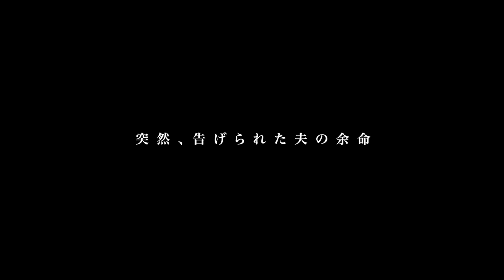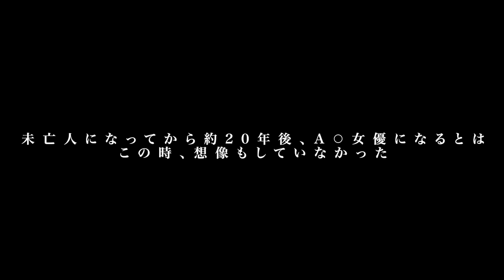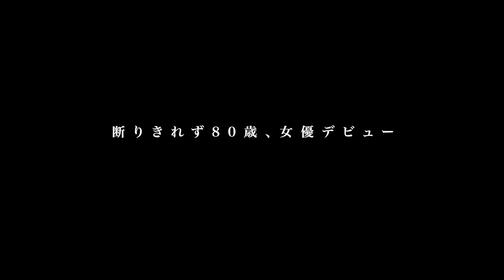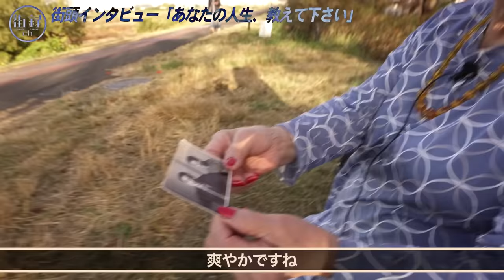88歳世界最高齢の…/デビュー前30年間夫と毎晩…/小笠原祐子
【街録ｃｈ】
◆街録ファンコミュニティ「吐き溜め」入会はこちらから！

◆株式会社ぷディレクター見習い募集中！
【必要書類】
①履歴書（PDF推奨）
②職務経歴書（PDF推奨）
③SNSアカウント（なくてもOK）
④作品（あれば尚可）のURLを添付して
①・②は様式に沿っていれば本文に記載でも構いません。
志望動機・自己PRは必ずご記入ください。
※募集は2月29日締切

◆街録ch 福岡トークライブ 2024年1月13日

◆街録ch新宿トークライブ 2月24日13時  ゲスト：五ノ井里奈  西村ゆか

目次

00:00 OP
02:39 戦渦の日本で過ごした少女時代
06:54 お嬢様校でエロとは無縁の学生生活
11:16 超エリート・チェリーボーイとの出会い
15:25 高い理想を叶えた男性と23歳で結婚
21:11 30年間の充実したセッ○スライフ
27:39 夫の他界後に始まった第2の人生
30:21 “世界最高齢”80歳セクシー女優誕生
36:35 デビュー作で24年ぶりの性交渉解禁
41:46 粗チン相手に人生初の口内発射

①氏名
②年齢

【スタッフ】
編集：三谷三四郎
ショート動画制作：宮本あきら
音効：三谷三四郎
制作進行 : 中垣智浩
目次制作：幾原尚美
文章校正：白川舞衣
OPアート:mais
OPCG：平池 優太
OP BGMサウンドプロデュース:大久保薫